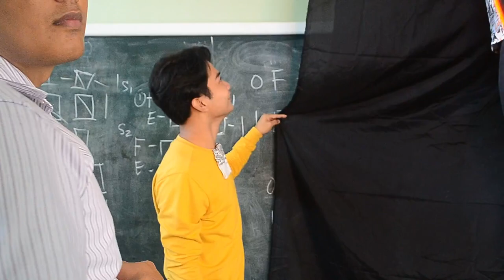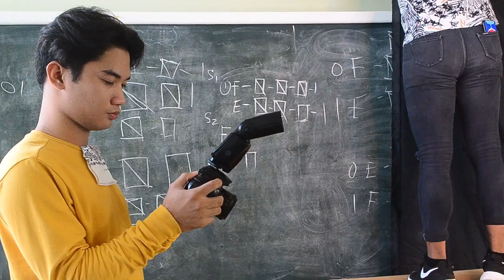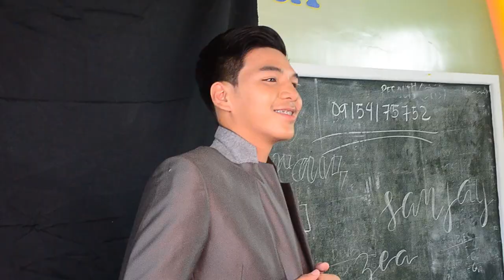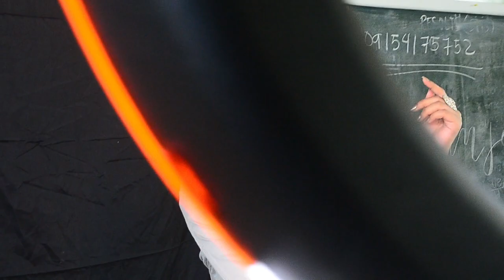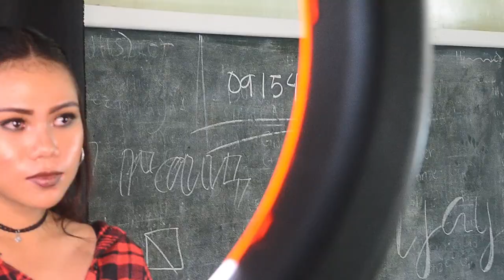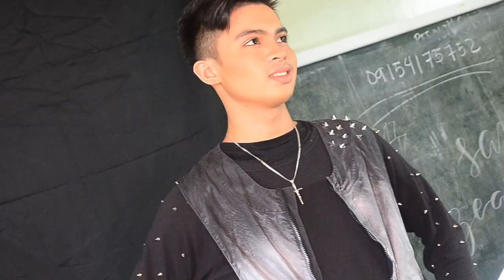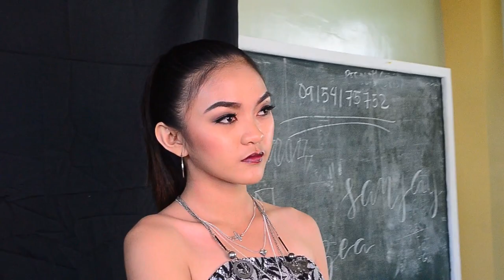Mr. & Ms. Regional Science High School 2019 | Pictorial ( Behind The Scene )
Your Candidates Vying for the Title of Becoming Mr. and Ms. Regional Science High School 2019 ( BTS)

By Benedict Paredes Photography
Special Thanks to Faith Aguilar
Video Credits to: Tres sanchez

Im also open for product review and collaboration.